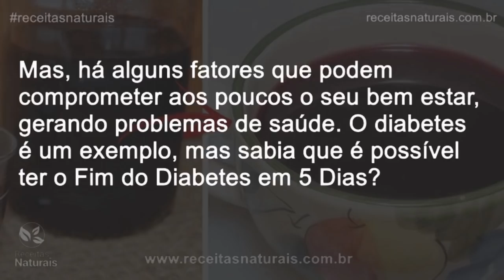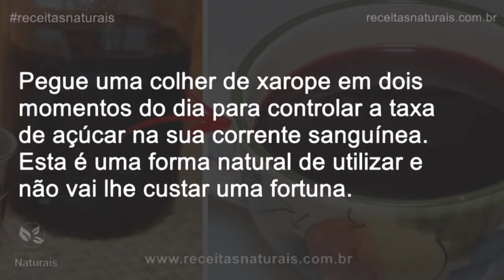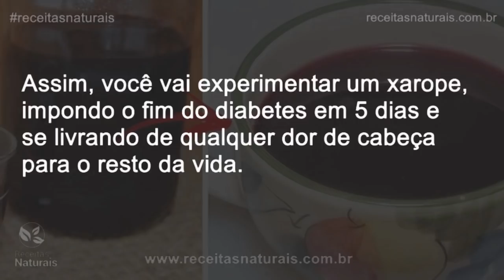Receita Caseira Usando 2 Ingredientes Naturais para Tratar Diabetes | RECEITAS NATURAIS